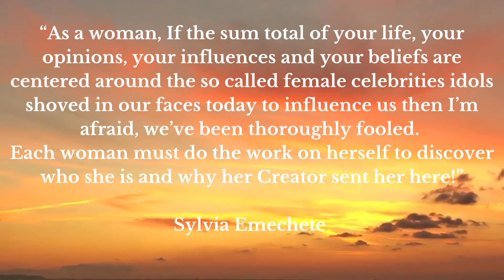DO YOU STILL FOLLOW KIM KARDASHIAN? Part 1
As women, who are we allowing to influence us?